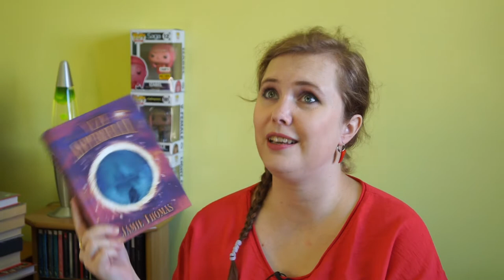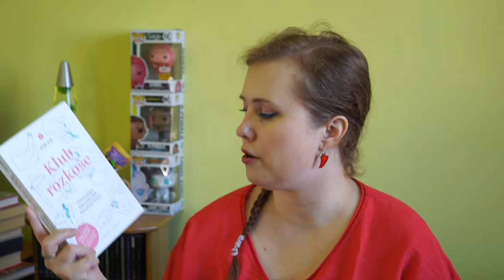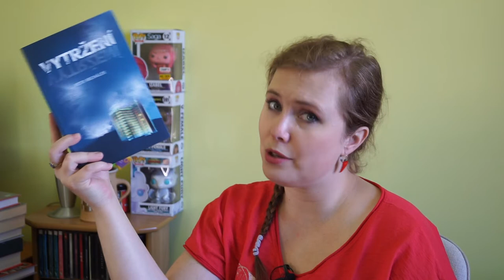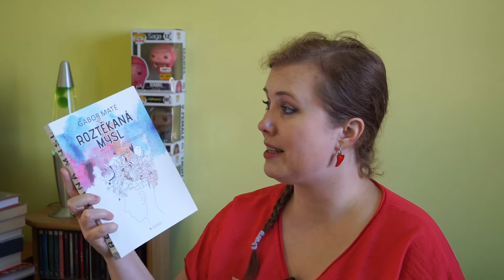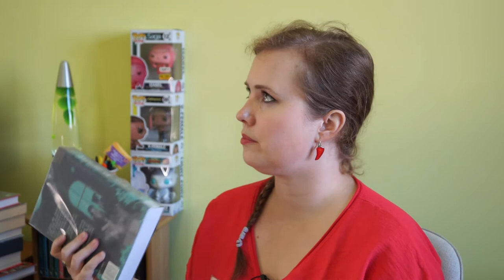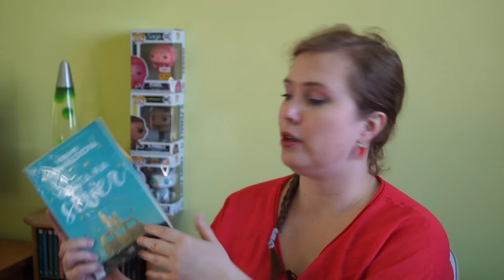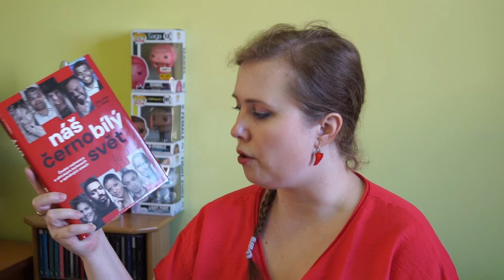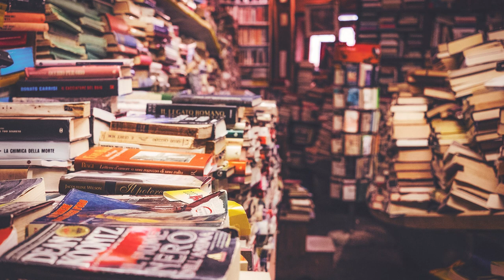Knižní banket | Rozečteno, napůjčováno a nakoupeno | Den po Dni nepřečtených knih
Tři hromádky knih se hlásí o slovo: rozečtené, novinky a dlouho odkládané. Ano, toto jsou moje knižní resty. Většinou.